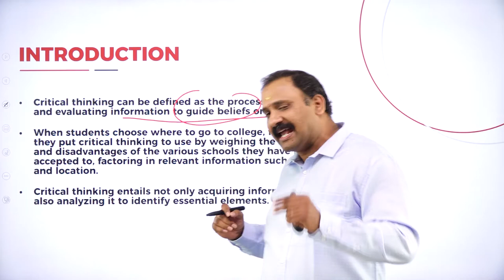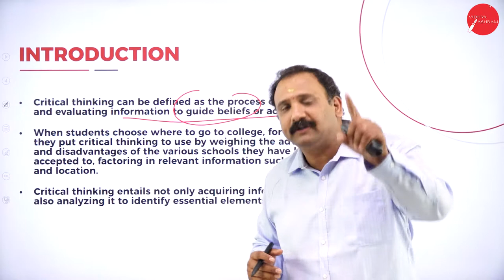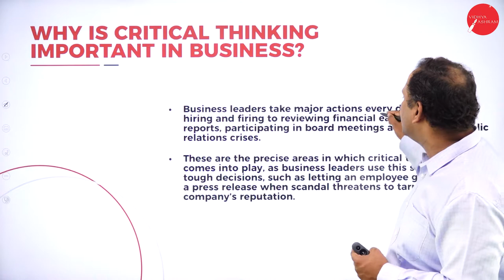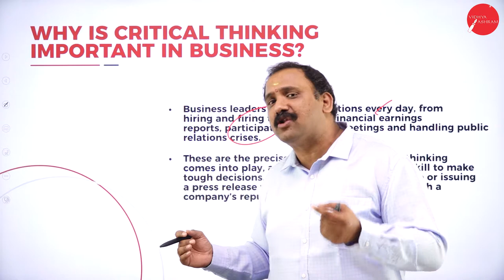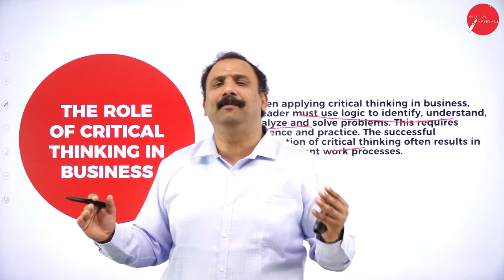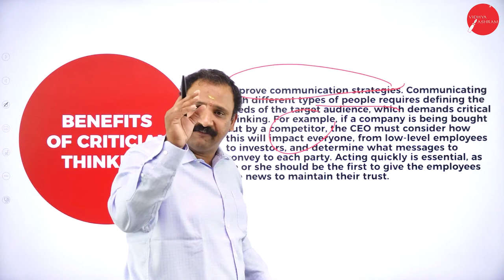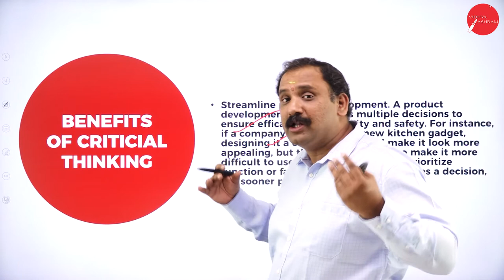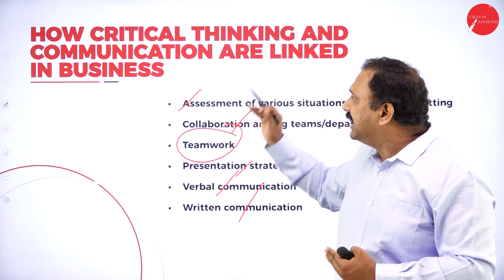DAY 20 | BUSINESS ENVIRONMENT | I SEM | B.B.A | BUSINESS CONCEPT AND CRITICAL THINKING | L4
Course : B.B.A
Semester : I SEM
Subject : BUSINESS ENVIRONMENT
Chapter Name : BUSINESS CONCEPT AND CRITICAL THINKING
Lecture : 4